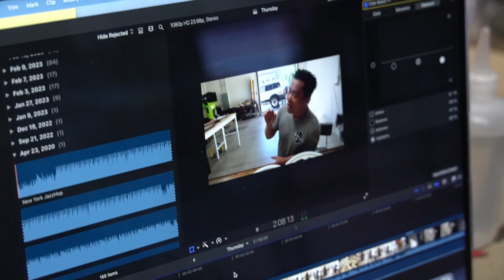Brakes We Created Odyssey BMX Doesn't Want You To See!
In todays video Phu Vu from EPIC BMX creates his own version of the Retro Odyssey BMX Calipers out of the Modern Odyssey BMX evo brakes!

Thanks for taking the time to watch my content!